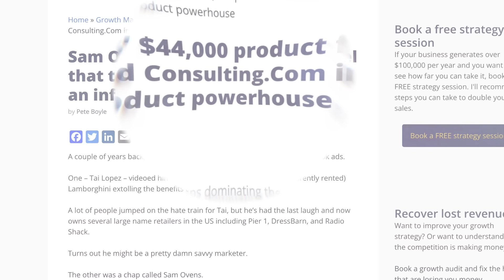Why EVERY Entrepreneur Needs to EMBRACE Risk Taking - David & Donni #432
If you'd like to GIVE a SUPER THANKS, kindly click the 3 dots(...) to the bottom right corner of the video. /\ /\ /\ /\

Risk is necessary for growth. This is a key takeaway from the podcast transcript provided. The hosts discuss the risks involved in scaling a business to a $100 million level and the mindset required to navigate those risks successfully.
One of the risks mentioned is the fear of failure. Many business owners are hesitant to make certain decisions because they are afraid of what might happen if things don't go as planned. They worry about the potential negative consequences and the impact it could have on their reputation. However, the hosts argue that successful brands on a large scale approach this differently. They understand that not every decision will work out, but they have a different level of confidence and are willing to take those risks.
Another risk highlighted is the need to let go of what is comfortable and familiar in order to pursue something bigger. The hosts discuss the dilemma of letting go of smaller, profitable ventures in order to focus on larger opportunities. They acknowledge that this can be difficult and raise questions about whether it is the right decision or if it will let people down. However, they also emphasize that taking this risk can lead to greater success and growth.

No part of this publication may be reproduced, stored in a retrieval system, or transmitted in any form or by any means, except as permitted under the United States Copyright Act, and/or without the prior express written permission of David Shands, LLC, The Real Social Proof, LLC and/or David Shands.

The advice and strategies contained herein may not be suitable for your situation. No legal or investment advice is being given herein. You should consult with a professional where appropriate and before any action is taken on this video. No liability or damages shall take place because of this video and/or content. Furthermore, your use of this site and watching these videos confirms your agreement that Georgia or Delaware law applies to all disputes relating to this site and videos and, venue for all claims and disputes relating to this site and videos shall be in Atlanta, Ga.